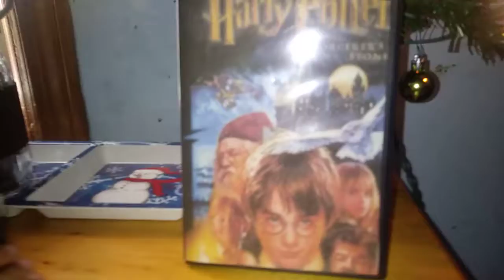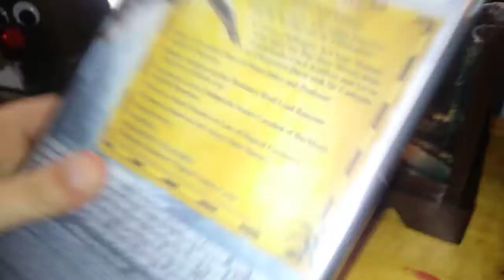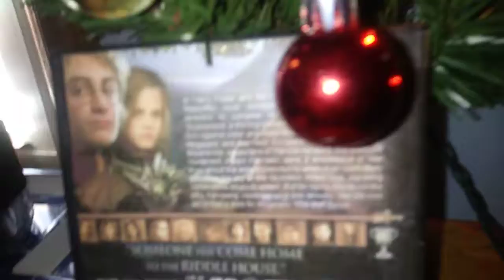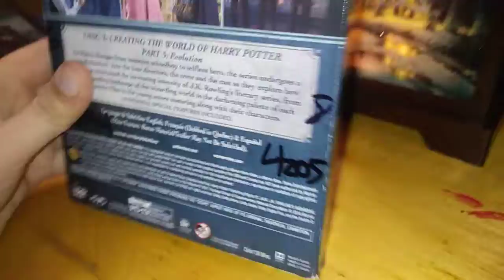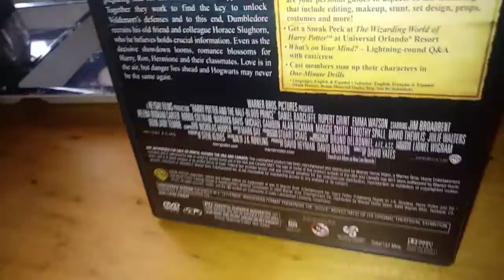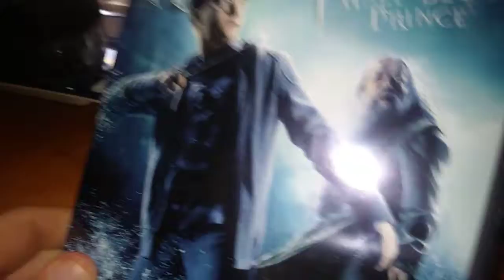MY HARRY.POTTER MOVIE DVD 1.8